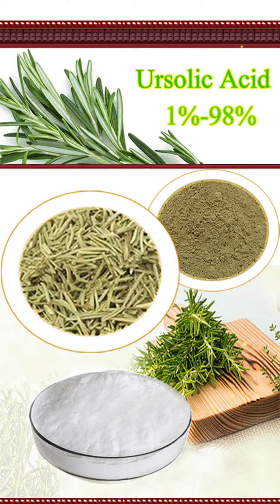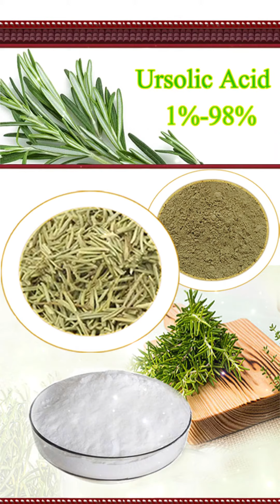ROSEMARY EXTRACT ROSMARINIC ACID, CARNOSIC ACID, URSOLIC ACID R FOR FOOD ADDITIVE